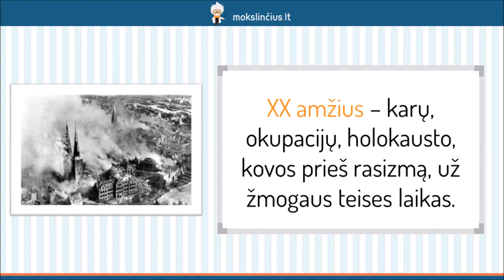Karo ir pokario laikotarpio literatūra - Mokslinčius.lt - Tavo mokytojas telefone !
Šios pamokos pradžioje pabandysime išskirstyti karo ir pokario literatūrą į kelias kategorijas, kad būtų lengviau nagrinėti. Pakartosime keletą faktų iš partizanų gyvenimo, jų kūrybos bruožus. Toliau pakalbėsime apie tremtinių dalią, aptarsime jų  literatūros ypatumus. Prisiminsime Antano Miškinio eiles, Dalios Grinkevičiūtės “Atsiminimus”. Trumpai apžvelgsime ir Balio Sruogos knygą “Dievų miškas”.